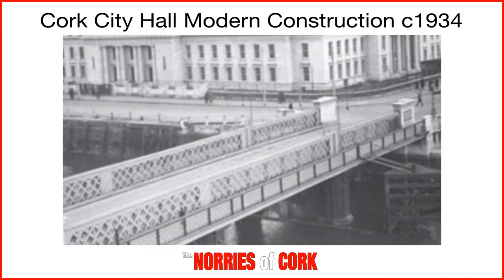Construction of Cork City Hall c1934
An animated photograph of the Construction of the Modern COrk City Hall in Ireland.
Video edited and Animated by Paddy O shea of the Norries of Cork
The former Cork City Hall was destroyed in the Burning of Cork 1920. Former Taoiseach and President of Ireland, Eamon de Valera laid the foundation stone of the Cork City Hall in 1932. The Historic Irish Building was then opened by Eamon de Valera on 8th September 1936.